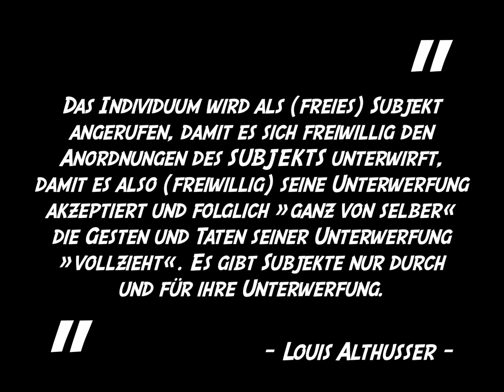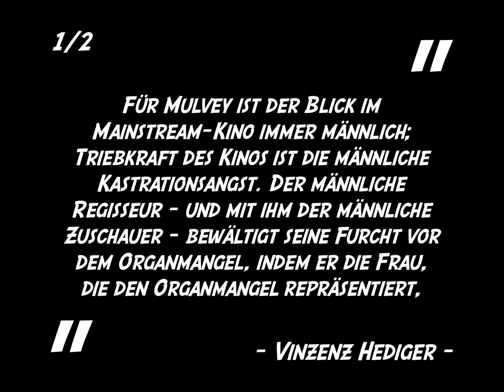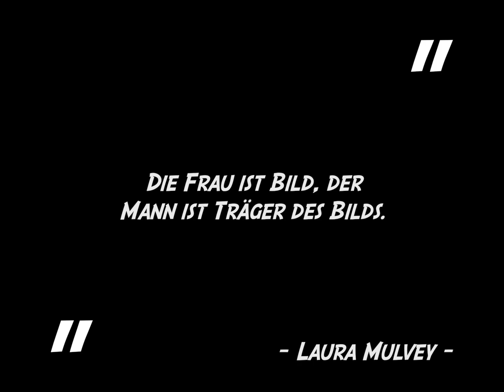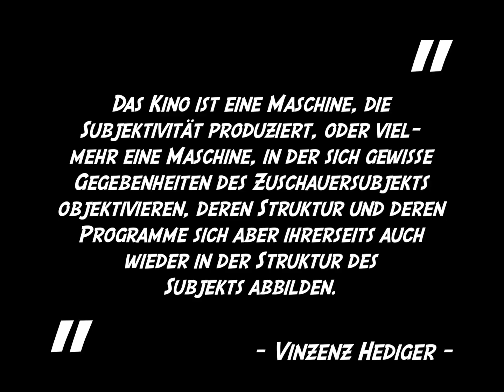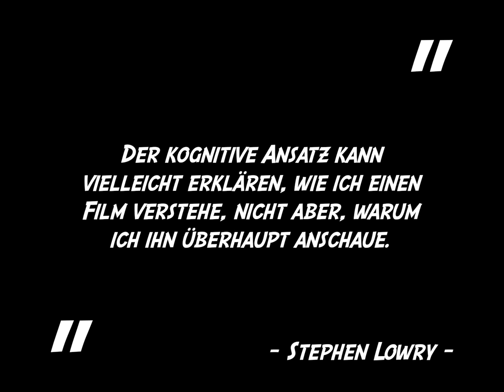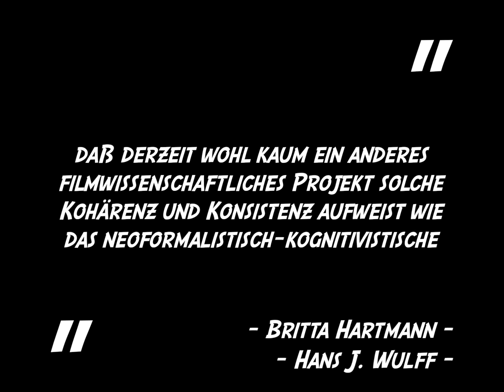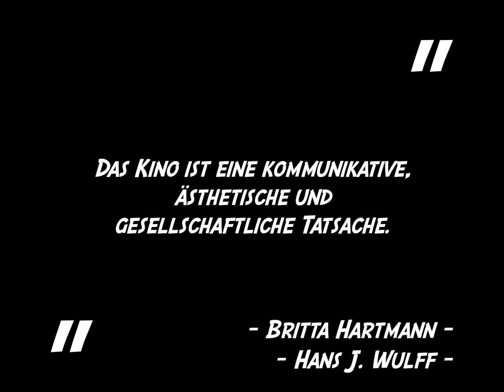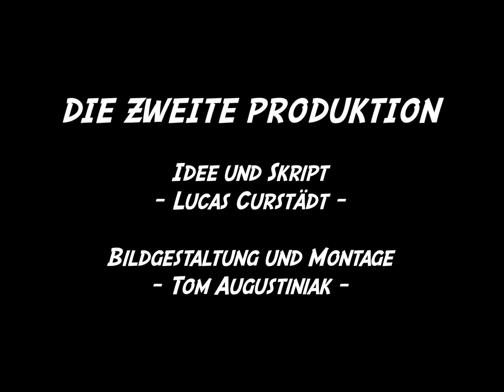Kognitivismus vs. Psychoanalyse | Filmtheorie #12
Wenn es so etwas wie eine Geschichte der Filmtheorie gibt, dann gehört die hitzig geführte Debatte zwischen der psychoanalytischen Filmtheorie und dem kognitivistischen Neoformalismus zweifellos zu den intellektuellen Highlights dieser. Doch dieser Streit ist nicht nur ein historischer, welchen wir wir aus der Ferne betrachten und der uns ein wenig akademische Unterhaltung bietet. Denn mit dem Paradigmenwechsel hat sich grundlegend die Art und Weise verändert, wie wir heute über Filmtheorie und damit ganz konkret über Film nachdenken. Mehr dazu im Video!

Literatur:
Christian Metz (1972): Semiologie des Films. München.
Louis Althusser (2010): Ideologie und ideologische Staatsapparate. 1. Halbband. Friedrich Otto Wolf (Hrsg.) Hamburg.
Vinzenz Hediger (2002): Des einen Fetisch ist des andern Cue. Kognitive und psychoanalytische Filmtheorie. Lehren aus einem verpassten Rendez-vous. In: Film und Psychologie – nach der kognitiven Phase? Jan Sellmer & Hans Jürgen Wulff (Hrsg.) Marburg, S. 41-58.
Christoph Hesse (2003): Filmform und Fetisch. Bielefeld.
Laura Mulvey (1973/2003): Visuelle Lust und narratives Kino. In: Texte zur Theorie des Films. Franz-Josef Albersmeier (Hrsg.). Stuttgart, S. 389-408.
David Bordwell (1996): Post-Theory. Reconstructing Film Studies. Ders. & Noël Carroll. Wisconsin.
Noël Carroll (1996): The Image of a Woman in Film. A Defense of a Paradigm. In: Theorizing the Moving Image. Ders. (Hrsg.). Cambridge, S. 260-274.
Britta Hartmann & Hans Jürgen Wulff (2003): Neoformalismus – Kognitivismus – Historische Poetik des Kinos. In: Moderne Film theorie. Jürgen Felix (Hrsg.). Mainz, S. 191-216.
Stephen Lowry (1992): Film – Wahrnehmung – Subjekt. In: Montage AV 1/1/1992. Marburg, S. 114-128.
Hartmut Winkler (1990): Der Zuschauer und die filmische Technik. Apparatus-Theorien, Frankreich 1969-75. In: Filmwahrnehmung. Dokumentation der GFF-Tagung. Hickethier/Winkler (Hrsg.), S. 19-25.
Jens Bonnemann (2019): Filmtheorie. Eine Einführung. Berlin.

Sie können DIE ZWEITE PRODUKTION finanziell unterstützen! Vielen herzlichen Dank!

00:00 Einleitung
01:27 Ein gemeinsamer Ausgangspunkt
03:17 Das untertänige Ich
06:40 Zwei Zuspitzungen
11:13 Das aktive cogito
13:39 Kognitivismus und Neoformalismus
17:10 Positivismusstreit
21:00 Abspann & Credits